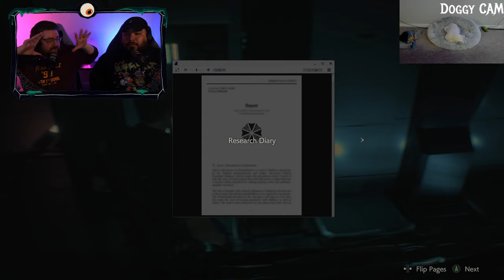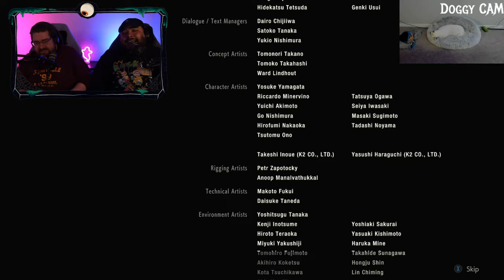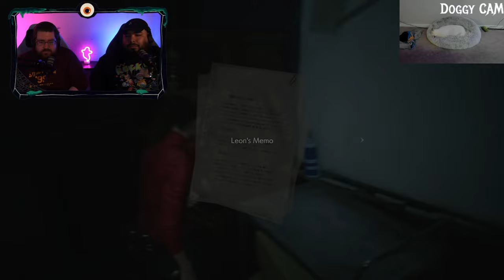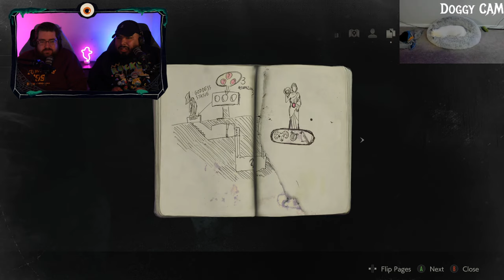Scary Streaming Sunday #38: Resident Evil 2 ( Leon: Part Four/ Claire: Part One)